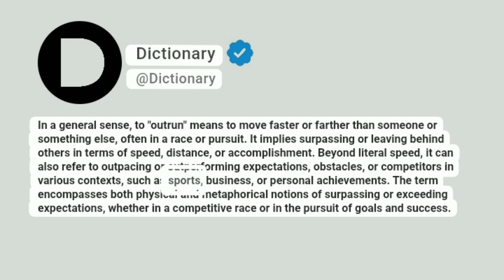Outrun Meaning In English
In a general sense, to "outrun" means to move faster or farther than someone or something else, often in a race or pursuit. It implies surpassing or leaving behind others in terms of speed, distance, or accomplishment. Beyond literal speed, it can also refer to outpacing or outperforming expectations, obstacles, or competitors in various contexts, such as sports, business, or personal achievements. The term encompasses both physical and metaphorical notions of surpassing or exceeding expectations, whether in a competitive race or in the pursuit of goals and success.